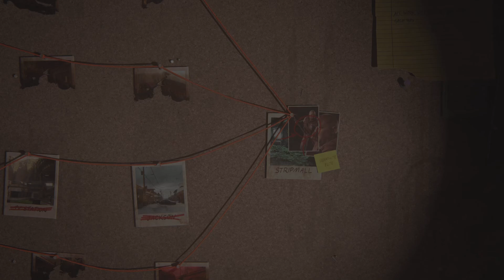Cazando al Jefe Serafita (No Return) | The Last of us Part 2 Remastered